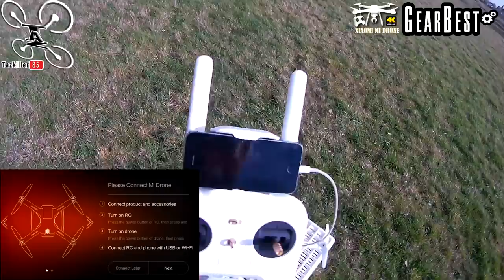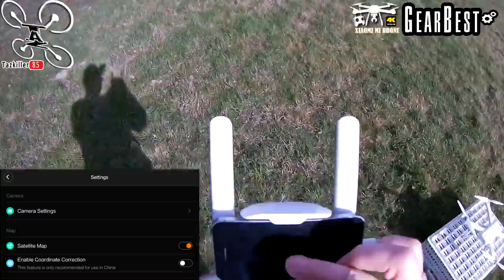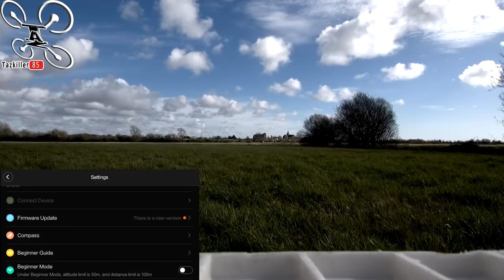XIAOMI MI DRONE Test en vol, fonctions et premières impressions .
NOTATAZ : 19.5/20   Le site n'est pas terrible mais le rendu est superbe

Les + : Stable, Maniable, Efficace, Superbe résolution et transmission vidéo !
Les  - : Aucun défaut majeur pour l'instant !!!

Petit test improvisé avec le XIAOMI MI DRONE ! Comme je vous l'explique au début de la vidéo, je ne me sentais pas à 100% de ma forme ce jour là mais je n'ai pas résisté quand le soleil à montré son nez.
Donc voici un premier jet pour se rendre compte de la qualité de cet engin, même si le site n'est pas forcément très interressant, les images parlent d'elles même ... Propres, Fluides, Stables et Nettes, ce sont les premiers adjectifs qui me sont venus à l'esprit quand j'ai découvert et monté les rushs de ce superbe appareil. Les modes de vol proposés et testés fonctionnent à la perfection, aucuns soucis du décollage à l'atterissage . De par sa taille et ses leds, le drone reste visible à 200m sans problèmes, ce qui facilite son pilotage et sa prise en main. Je reste donc sur mon avis de départ et continue à affirmer que le XIAOMI MI DRONE est aujourd'hui, le meilleur rapport qualité prix de sa catégorie.

Intro : sony végas par Tazkiller85 et NARURED